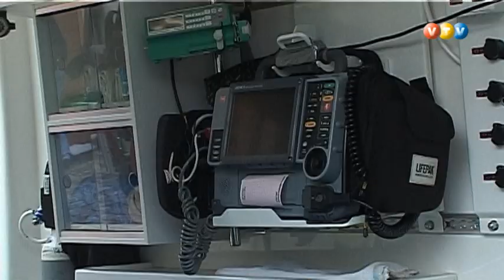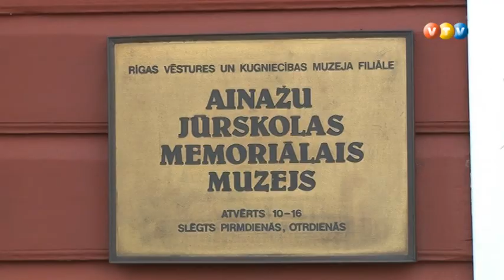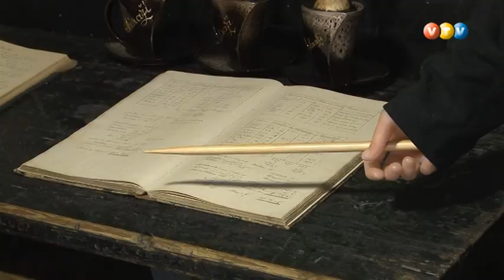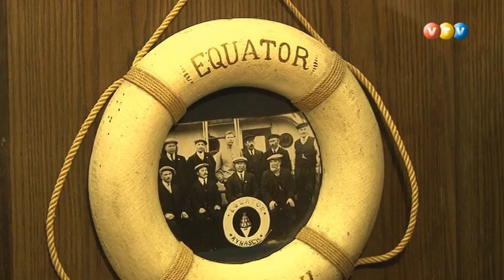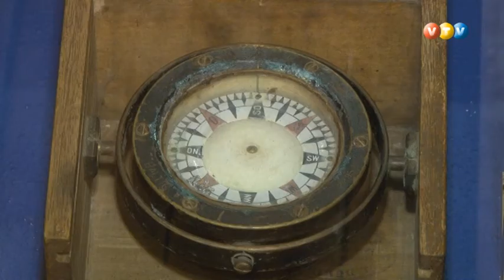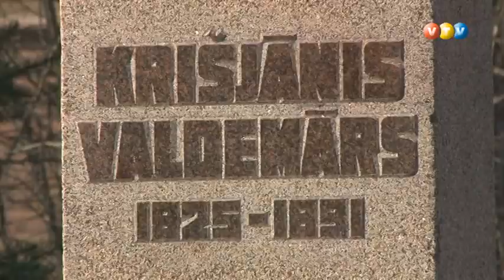Vidzemes TV: Nedēļa Vidzemē (22.03.2014.)